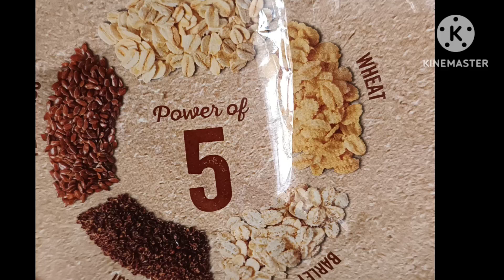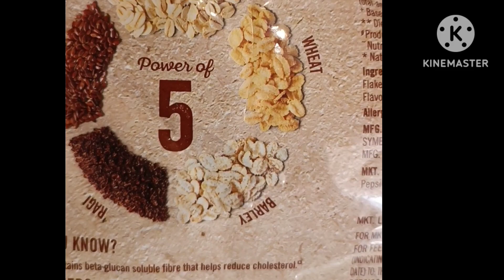Healthy breakfast for kids!